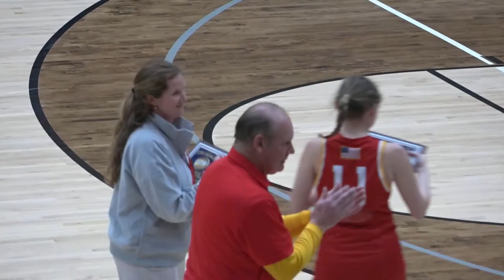NYCHSGAA Girls Basketball Finals | Sacred Heart Academy VS St. Mary's | T&D Sports Video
March 3rd, 2024 Girls Catholic High School Basketball Championships LIVE BROADCAST  Produced by Orlin & Cohen & T & D Sports Video Productions
For more information on LIVE STREAMING, Game Videos, Highlight Videos and more contact T & D Sports Video at .